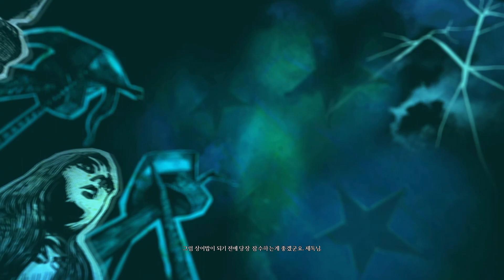앨리스: 매드니스 리턴즈 주요 컷신 영상 모음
스포일러 주의!

00:00 챕터 1
18:20 챕터 2
27:51 챕터 3
36:46 챕터 4
43:18 챕터 5
49:14 챕터 6